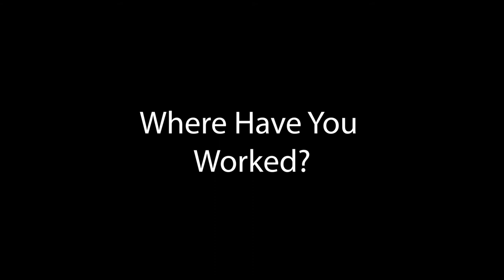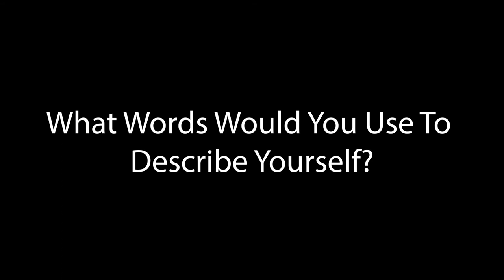Meet Brooke!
Brooke is one of 125 residents of Promise in Brevard, an affordable housing community for individuals with special needs in West Melbourne, Florida. In addition to providing housing, residents like Brooke have access to many on-site amenities, as well as a Vocational Training & Employment Program, vast Resident Community Program offering more than 60 activities/life skills classes per week, and much more.